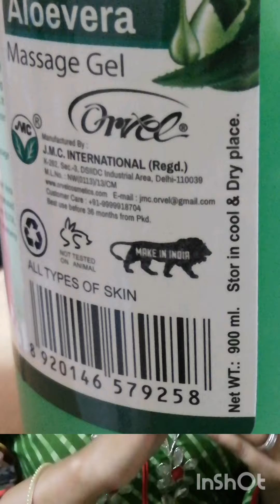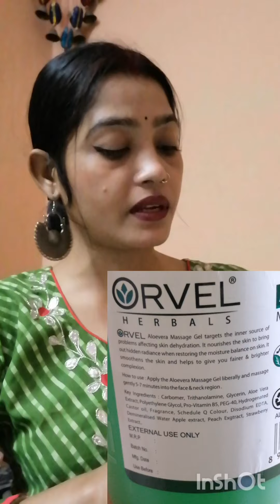Orvel Herbals Aloevera Massage Gel from Flipkart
Hi, friends
In this video I am sharing with you Orvel Herbals Aloevera Massage Gel for Facial Massage Gel From Flipkart in affordable price. For All Skin Types and Youthful Skin.

link:  creative_rachna